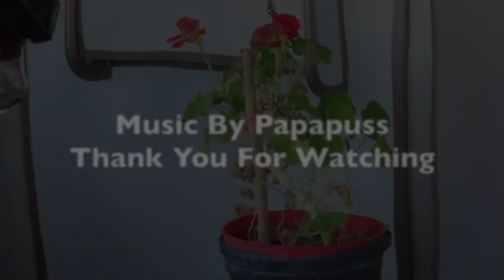Our Cats #219 - Grashak Is One Busy Kitten!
In these 6 clips, Grashak:
  1. Plays with large lamb's quarters plant.
  2. Watches puppies eat.
  3. Plays with feather by his tipi house.
  4. Hides in grass to spy on chicken.
  5. Tries to run away from puppies who want to play with him.
  6. Listens to Papapuss sing a song to him.